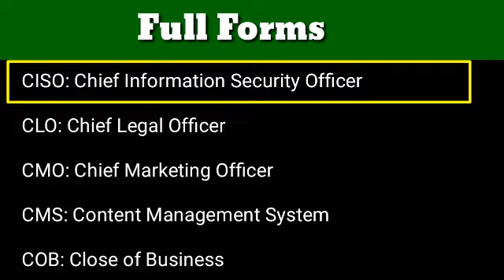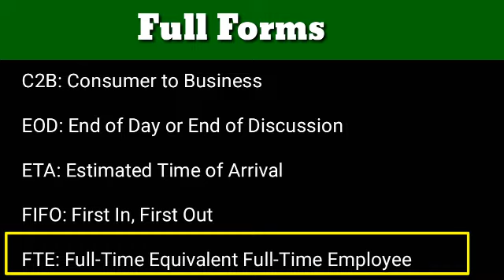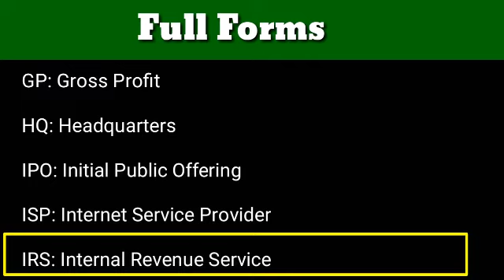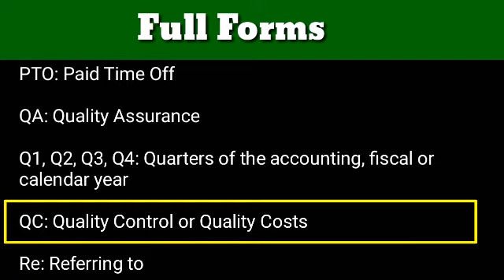List Of Abbreviations | Full Forms List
CAO full form : Chief Administrative Officer or Chief Accounting Officer
CEO full form : Chief Executive Officer
CFO full form : Chief Financial Officer
CIO full form : Chief Investment Officer or Chief Information Officer
EOD full form : End of Day or End of Discussion
Q1, Q2, Q3, Q4 full form : Quarters of the accounting, fiscal or calendar year
QC: Quality Control or Quality Costs
Re: Referring to
ROE: Return on Equity
ROI: Return on Investment
VPN full form : Virtual Private Network
YTD full form : Year To Date